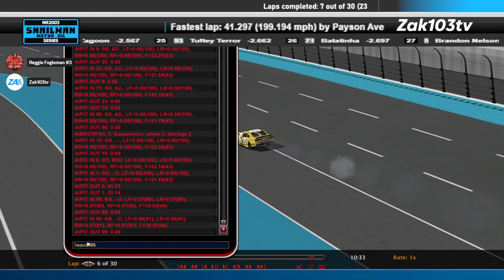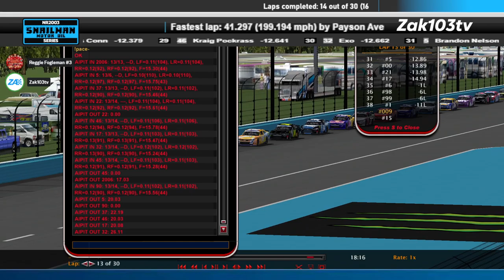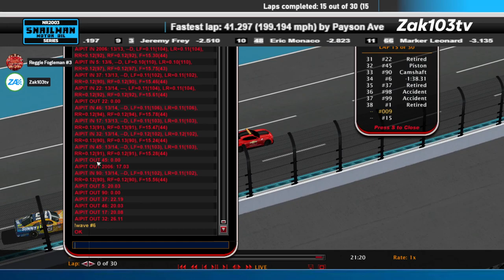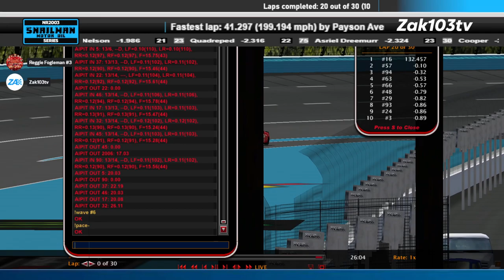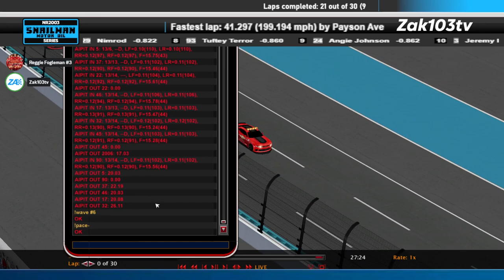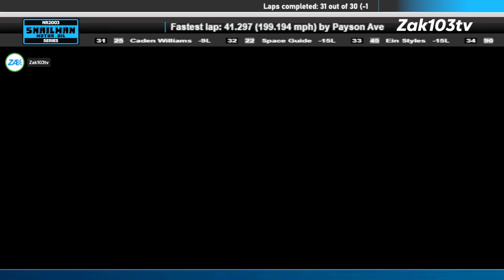SMOS Denver Motorsports Park SS 1 2024